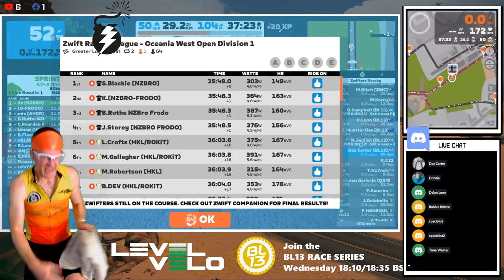Zwift Racing League | Oceania W - Race 2/6 - Greater London Flat TTT